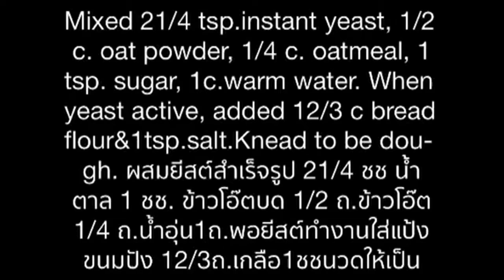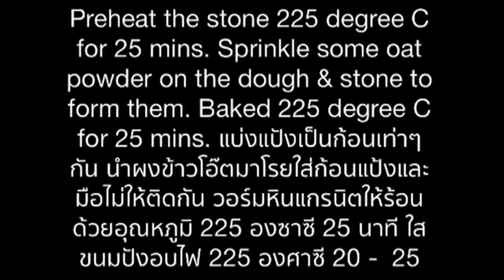Oatmeal Bread Recipes. ขนมปังข้าวโอ๊ตด้วยฝาอบลมร้อน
Oatmeal bread is crispy skin,but soft & sticky inside. This recipes does not want to use kneading machine because the ingredients are quite liquid. This is a healthy &  tasty bread.Warm bread applied with peanut butter or salted butter is very tasty.This Bread recipe is high in beta-glucan, which is in the cell wall of yeast to make bread and oatmeal. The benefits of beta glucan was boosting the immune system, preventing infection, and lower levels of cholesterol in the blood, also work as an antioxidants

ขนมปังข้าวโอ๊ตเป็นขนมปังผิวกรอบข้างในนุ่มหนึบ สูตรนี้ไม่ต้องนวดมากเพราะส่วนผสมค่อนข้างเหลว จัดเป็นอาหารสุขภาพที่นำไปทาเนยถั่วหรือเนยเค็มตอนอุ่นๆ อร่อยมาก แม่บัดดี้ทำขนมปังสูตรนี้เพื่อจะทานเบต้ากลูแคนซึ่งมีในผนังเซลของยีสต์ทำขนมปังและข้าวโอ๊ต ประโยชน์ของเบต้ากลูแคนก็เพื่อ กระตุ้นระบบภูมิคุ้มกัน ของร่างกายใช้ป้องกันโรคติดเชื้อต่างๆ และลดระดับไขมันคอเลสเตอรอลในเลือด เป็นสารต้านอนุมูลอิสระ